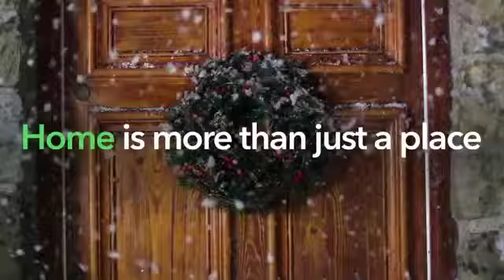Drew Final Commercial Demo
Drew Arrington Commercial Voiceover Demo